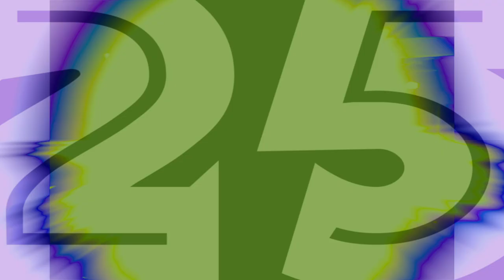...and I am finished!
Round 25 (final) for my everyone chain. Thanks to everyone who participated!

95% of this round was made in one day. When I finally get time, I can't mess around.

added footage:
chicago - fancy colours
mario teaches typing 2